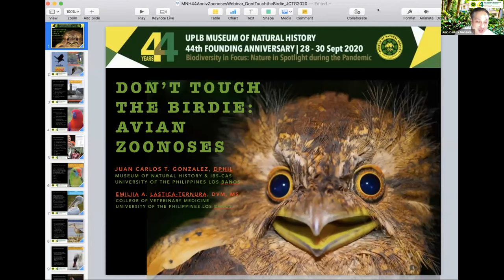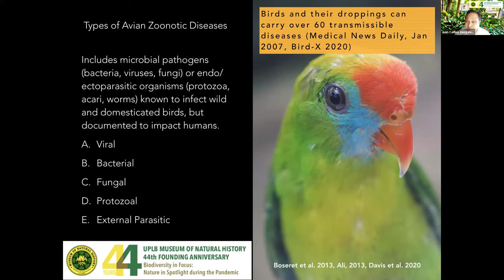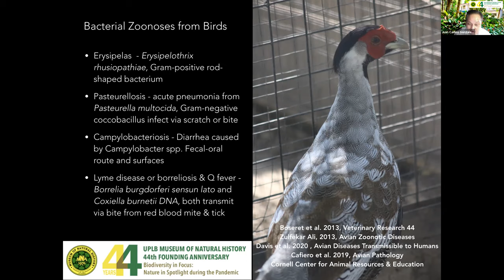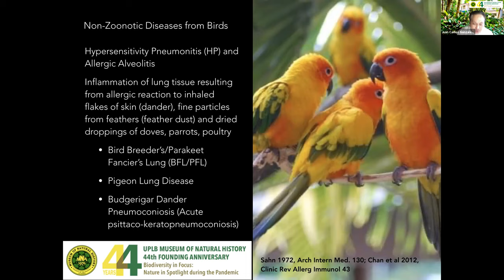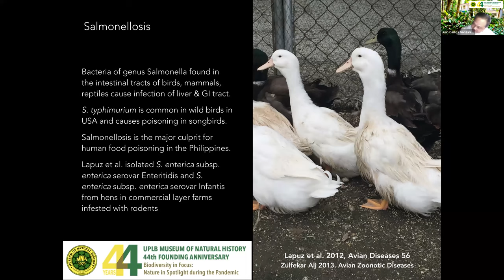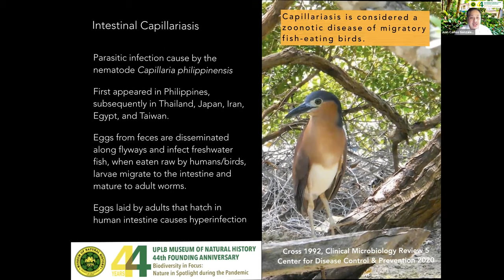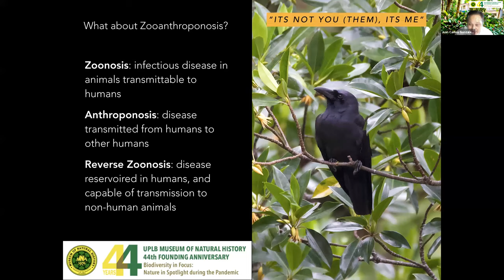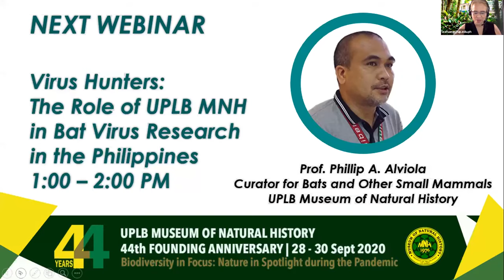Don't touch the birdie: Avian zoonoses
MNH 44th Anniversary Webinar Session 2:
Dr. Juan Carlos T. Gonzalez
Director and Curator for Birds
UPLB Museum of Natural History

ABSTRACT

This talk is an overview on Avian diseases known to be transmissible to humans (zoonotic), either through direct contact or through vector borne transmission. We enumerate several microbial pathogens (bacteria, viruses, fungi) and endo/ectoparasites (protozoa, mites, ticks) known to infect primarily wild and domesticated birds, but have been documented to impact man through zoonoses, either with resulting low or high risk of infection. This includes the widely recognized Bird Flu and West Nile Fever, and the less popular poultry and pet bird zoonotic diseases such as Chlamydophilosis, Salmonellosis, Colibacillosis, Tuberculosis, Encephalitis, Cryptococcosis, Lyme disease, Avian Bornavirus, Giardiosis, Campylobacteriosis and Cryptosopridiosis. We also enumerate several key Zoonotic Diseases associated with birds in the Philippines, based on confirmed case studies from published medical and veterinary diagnosis. This includes confirmed infections of Psittacosis, Newcastle Disease, Aspergillosis and Toxoplasmosis on Philippine birds and its inferences on both for humans and non-avian vertebrates. Reiterating the incidence of Avian Influenza in the Philippines after a long period of “negative” local cases amidst a global pandemic and their subsequent implications to public health and wildlife conservation. We also discuss the repercussions of these avian zoonotic diseases through anthropogenic impacts on threatened and endemic birds of the Philippines.